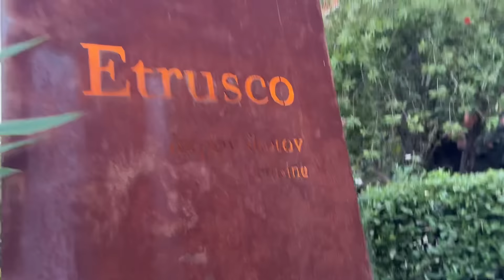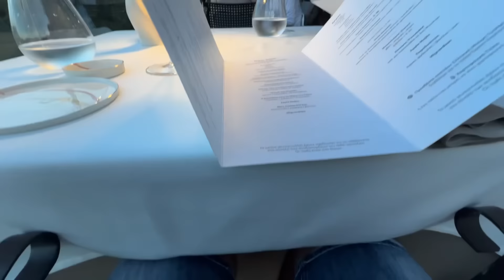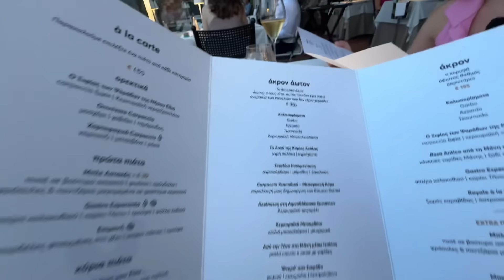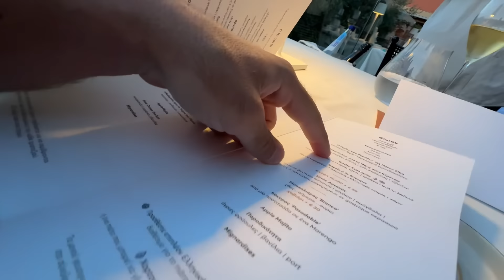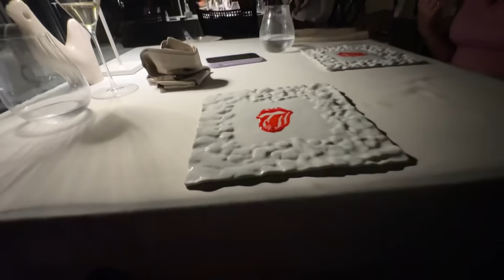Δοκιμάζουμε το Μενού Του Έκτορα Μποτρίνι